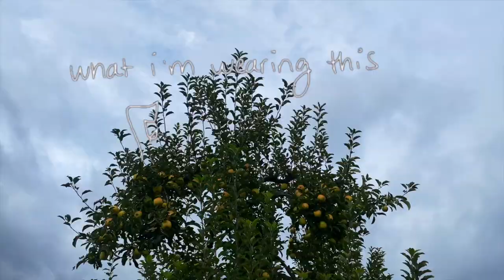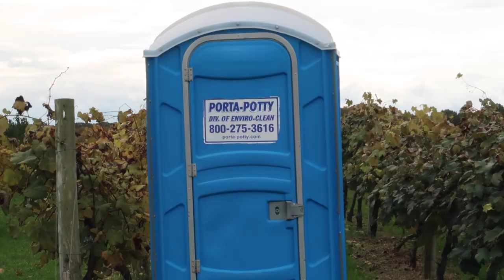Fall (what I'm wearing)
It literally can't get more Fall than this hehe